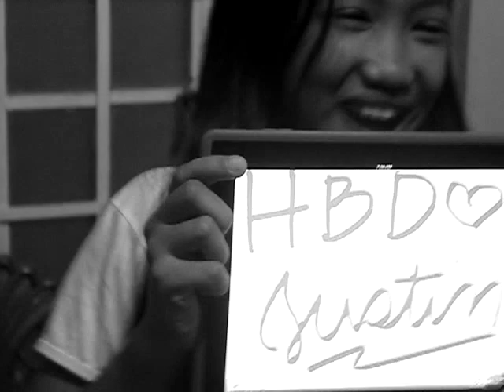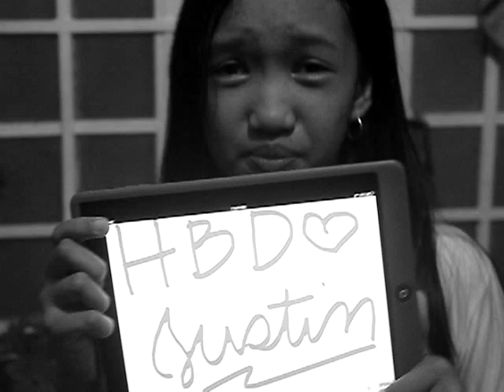Call Me Maybe - Carly Rae Jepsen (Ynna Del Pilar Cover)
Celebrating Justin Bieber's 18th Birthday! Partying like crazy. Certified BELIEBER.